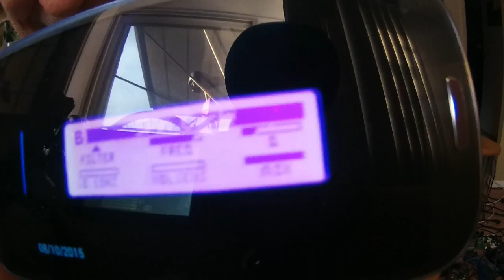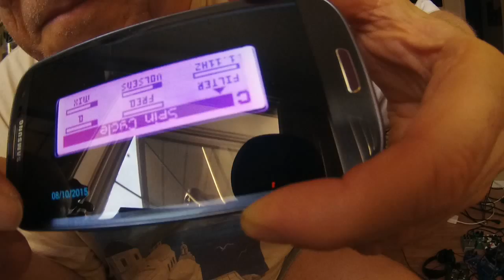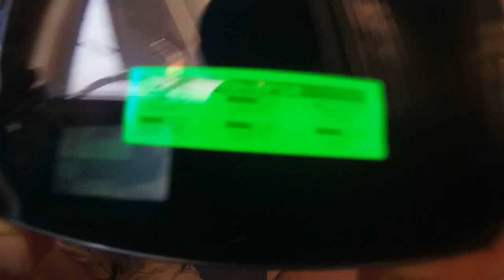ZOOM0015=nouveau sound-avec le M13 de LINE6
le cellulaire au début du video démontre les effets utiliser